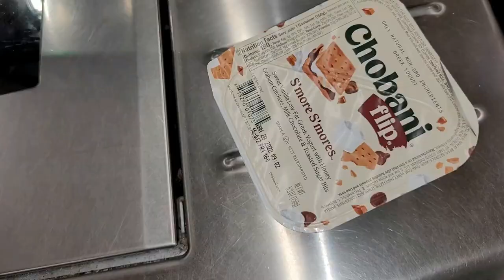SATURDAY VLOG (BALLET, SHOPPING)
WE WENT TO JASMINE BALLET AND SHOPPING